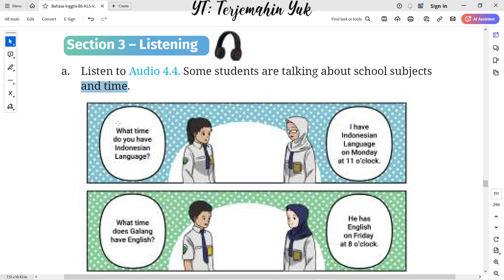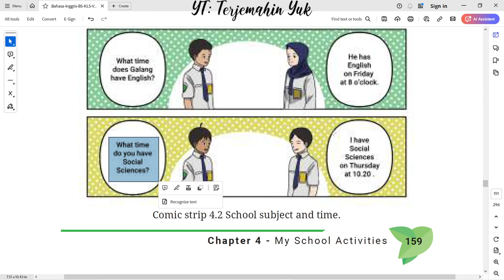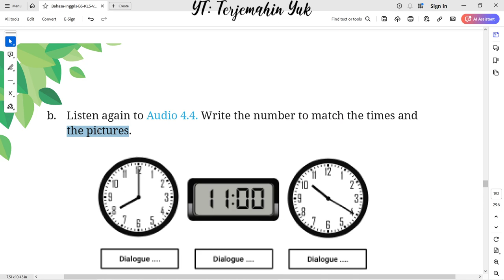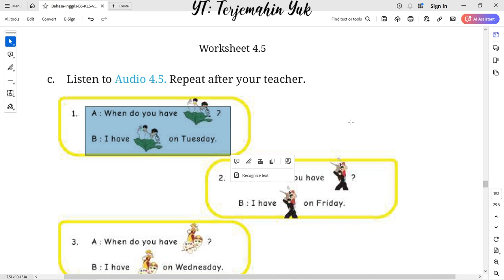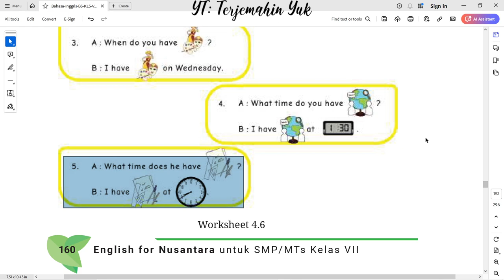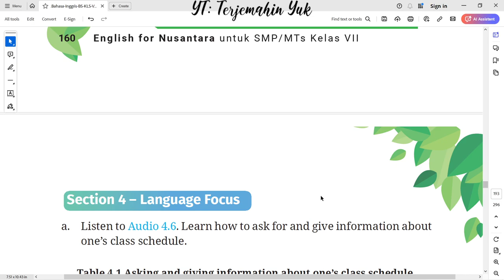Hal. 159-160 kelas 7 Terjemahan Buku Bahasa Inggris SMP Kurikulum Merdeka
Listen to Audio 4.4. Some students are talking about school subjects and time.
Comic strip 4.2 School subject and time.
Listen again to Audio 4.4. Write the number to match the times and the pictures.
Worksheet 4.5
Listen to Audio 4.5. Repeat after your teacher.
Worksheet 4.6

terjemahin yuk
terjemahinyuk
terjemahkan yuk
Tingkat Lanjut
kunci jawaban
belajar bahasa inggris
pelajaran
halaman